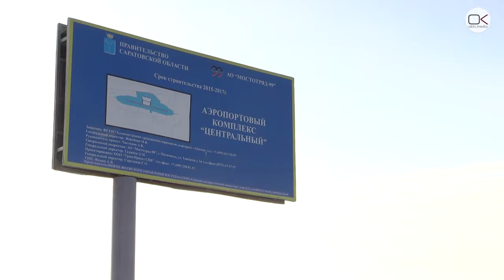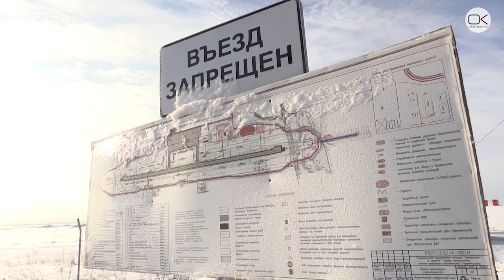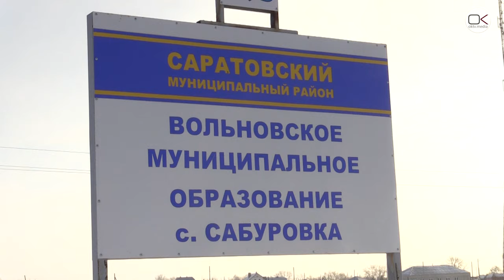Кому и зачем нужен новый аэропорт «Гагарин»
Журналисты «Открытого канала» проанализировали строительство нового аэропорта в Сабуровке. Аэродром возводят с 2007 года, но начало его работы постоянно переносится. Общая стоимость проекта 21 миллиард рублей. На эти деньги можно было бы построить 10 новых саратовских набережных. Также это 26 бюджетов саратовских дорог в ценах 2017 года. Можно было бы 38 раз отремонтировать мост Саратов-Энгельс или 59 раз оплатить все долги СГЭТ.
Журналисты вспомнили историю строительства нового аэропорта. В частности, борьбу за контракт на возведение первой очереди аэропортового комплекса между компанией «Волгомост» и «Мостоотряд-99».
В новом аэропорту цены на перелёты станут только больше. А в Росавиации и холдинге «Аэропорты регионов» уже заявили о нерентабельности проекта. Выгоду от нового аэропорта в первую очередь имеют его строители, получая бюджетные деньги, саратовская власть, которая активно пиарится на этом проекте, а также застройщики, желающие освоить территорию старого аэропорта в центре города.
Опрос жителей села Сабуровка показал, что стройка им только мешает, а в будущем шум самолётов нарушит привычный уклад их жизни.